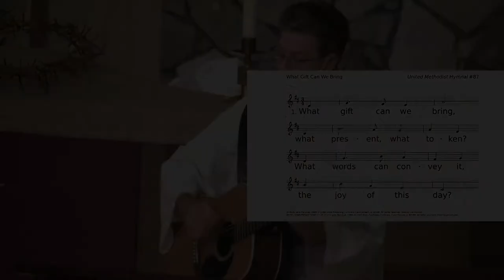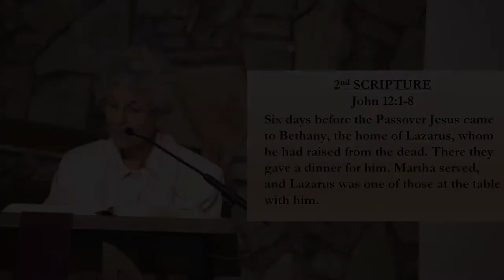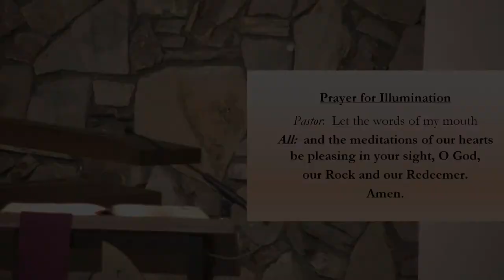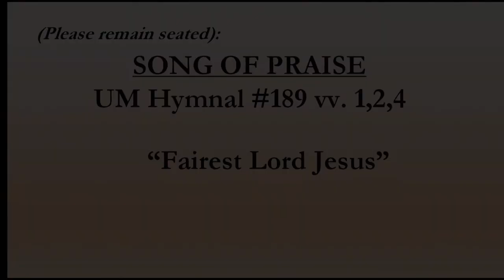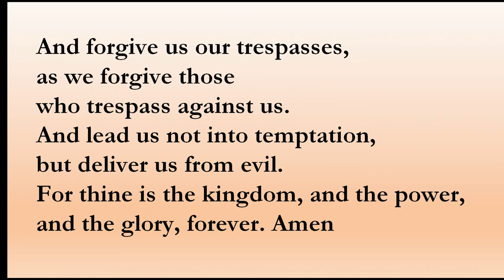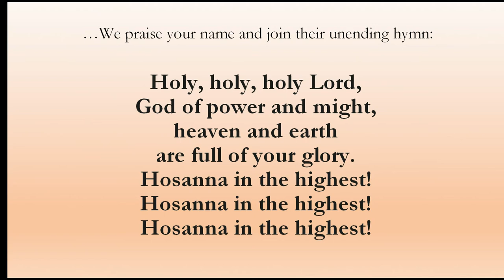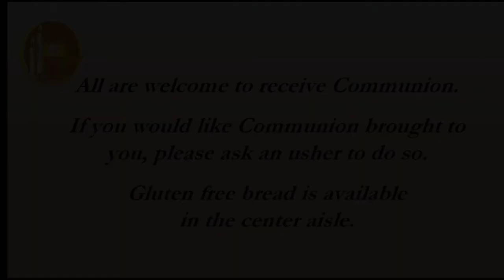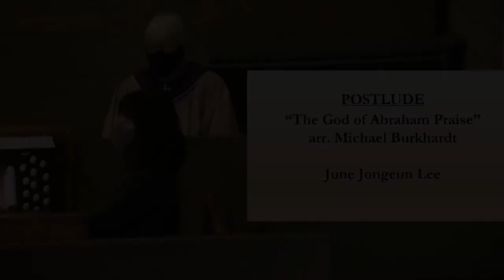4 3 22 James Dollins Preaching Total Devotion